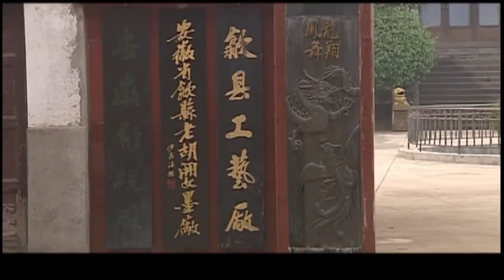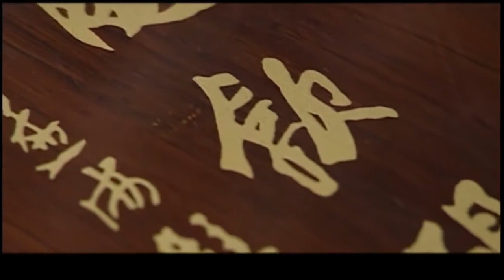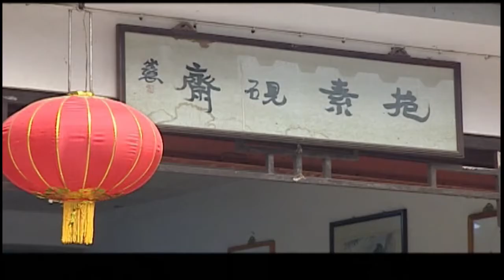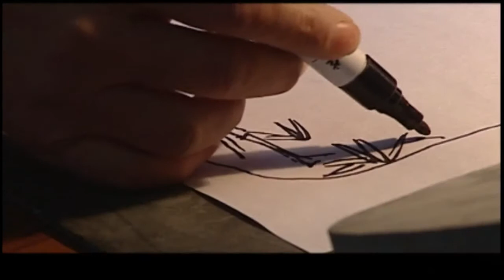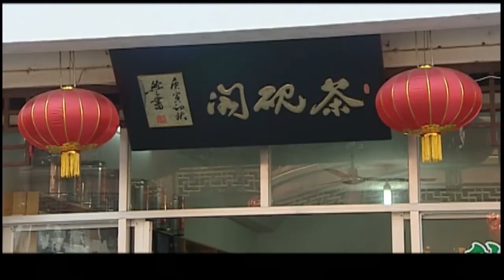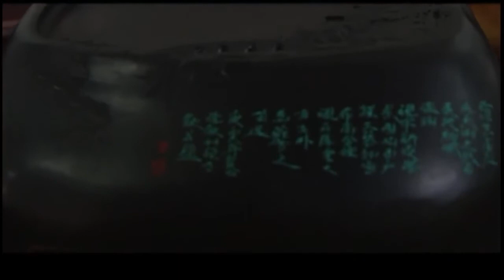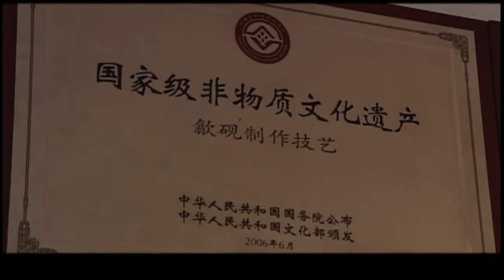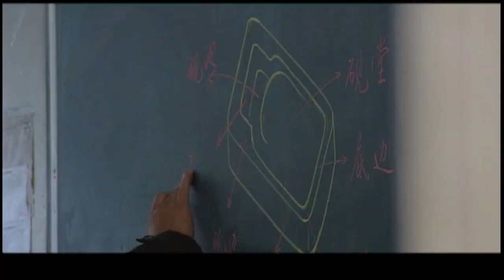【古老东方最神秘的技艺】 《中华绝技》文房四宝系列 歙砚【优酷纪实频道】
剧情简介：
人类可以创造文明亦可毁灭文明，“非物质文化遗产”亦然。本片对中华民族历史文化的生存状态进行全方位扫描，为后人立档存照。从全国挑选百位真正掌握“中华绝技”的大师，他们几乎涵盖了中国非遗的所有领域。这是一项抢救工程！中国“非物质文化遗产”传承人大多年事已高，很多“中华绝技”随着他们的逝去而接近失传。用镜头记录中国文化，走近“中华绝技”，感受人和文化的命运。